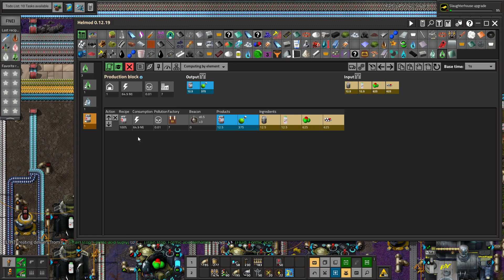Pyanodons with alternative energy 1000 hrs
Pyanodons with alternative energy. 1000 hrs. walk through base tour last 10 hours report.

Lithium plate. (part 1)